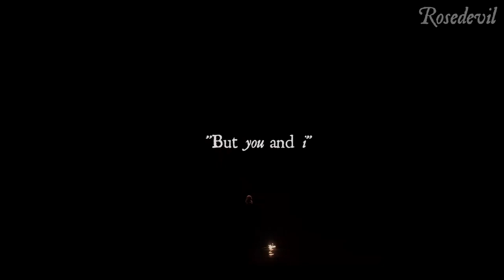I killed her.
❝𝘛𝘩𝘦 𝘰𝘯𝘭𝘺 𝘱𝘦𝘳𝘴𝘰𝘯 𝘺𝘰𝘶 𝘵𝘳𝘶𝘭𝘺 𝘤𝘢𝘳𝘦 𝘧𝘰𝘳...
𝘪𝘵'𝘴 𝘺𝘰𝘶𝘳𝘴𝘦𝘭𝘧❞

༄ 𝐒𝐘𝐏𝐍𝐎𝐒𝐈𝐒: Rhaenyra and Lagertha used to be lovers, however, she (Lagertha) usurped the throne of Rhaenyra, claiming it as if it were hers from the beginning. There were many promises, but none of them were fulfilled. Ambition and the desire for power could do more than their love.

1080p + SMALL SCREEN (best quality).
ENGLISH AND SPANISH SUBTITLES ARE AVAILABLE.

⚘ COLORING: LaurenMichelle - Desert Lightning
⚘ FANDOM: House of the Dragon & Vikings.
⚘ PROGRAM: SONY VEGAS 17 PRO